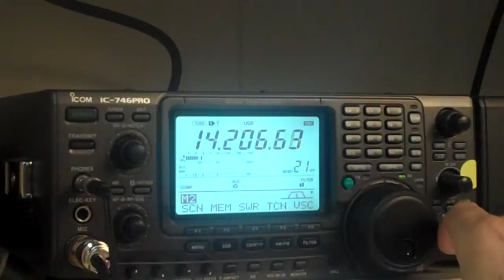IC 746 Pro Training Section 6 Other controls and Menus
IC-746 Pro Training for Oregon Office of Emergency Management ARES members and others who want to learn the IC-746.